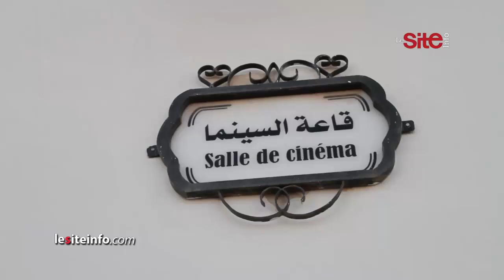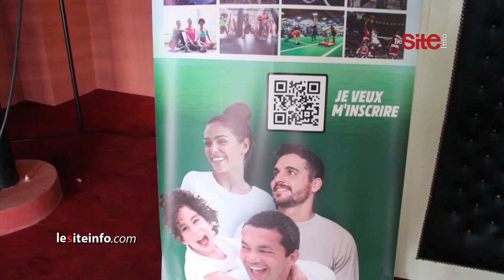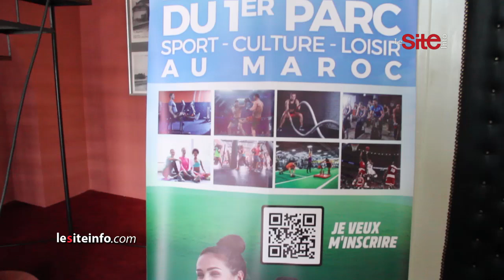Nation Sportive inaugure son premier City Parc en Partenariat Public-Privé à Oujda